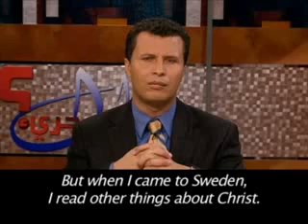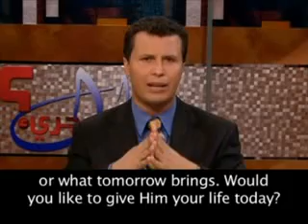Ex Terrorist becoming a Testimony christian Martyr freeedom of religion